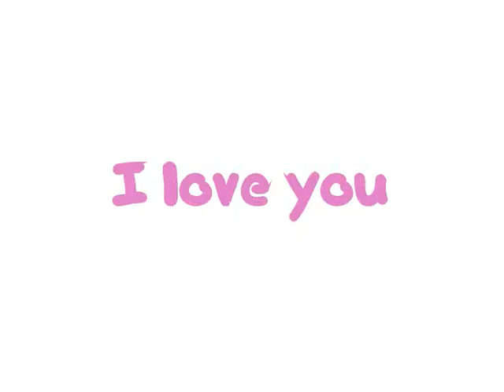Нюта я тебя LOVE